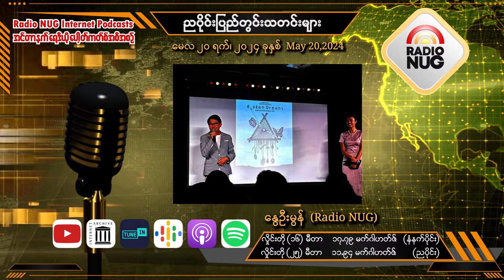၂၀ - ၅ -၂၀၂၄ ( ညပိုင်း ပြည်တွင်းသတင်းများ)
၂၀ - ၅ -၂၀၂၄   ပြည်တွင်းသတင်းများ - နွေဦးမွန်